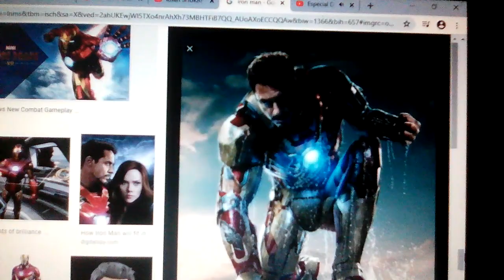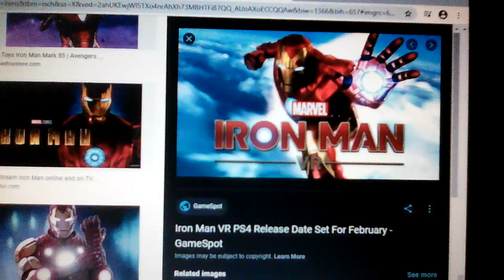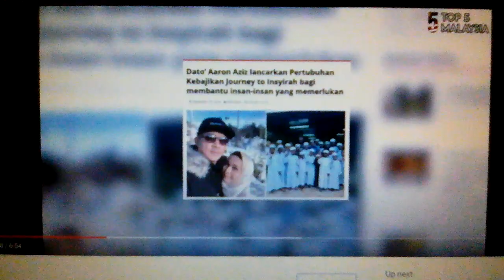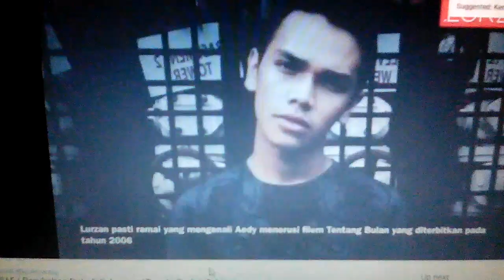6 pelako malaysia yang sesuai jndi idnman ✨ 🎆 🔆 💜🔅🔸🌟 🌟 🌟 🌟 🌟 🌟 🌟 🌟 🌟 🌟🔸🔅💜 🔆 🎆 ✨